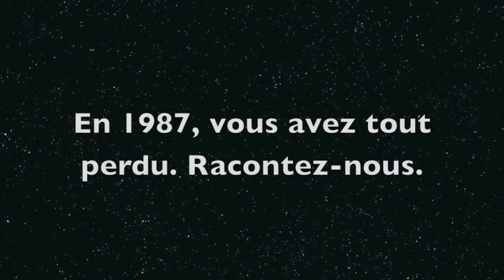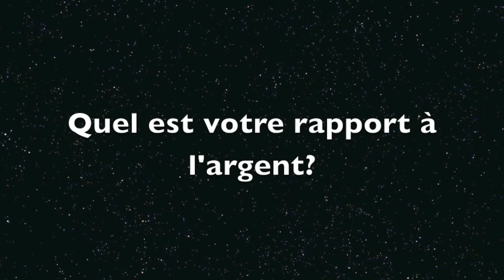La recette du succès selon George Koukis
Interview de George Koukis, fondateur de Temenos. Par Malik Khalfi, fondateur de M3K